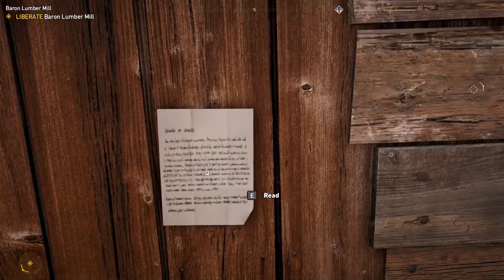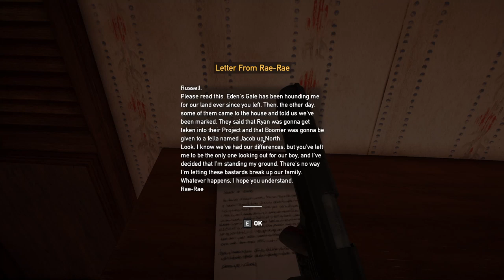Far Cry 5 - Cloud Gaming on Shadow - First Look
Cloud Gaming on Shadow!
Connect Now and get discount!